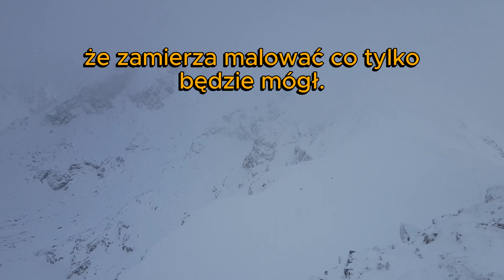Kawały - dowcipy (mix najlepszych kawałów - dowcipów) ⭐6⭐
Dowcip dnia! Tak, dla was na poprawę humoru.
Kompilacja najlepszych kawałów dowcipów ⭐6⭐
1. Żona wściekła na męża dzwoni na jego...
2. Do lekarza psychiatry przychodzi kobieta...
3. Trzech skazanych w drodze do więzienia...